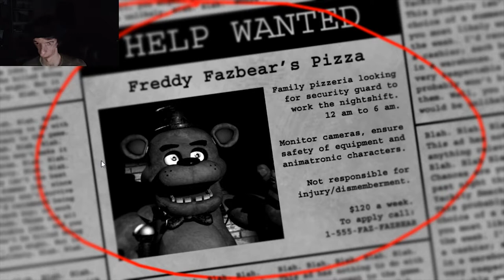Scary Game makes me nervous and get's INTENSE! (Dang it, Bonnie!!) | Five Nights at Freddy's Pt. 1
Five Nights at Freddy's the series Said to be one of the Scariest games alongside Amnesia: The Dark Descent and Slenderman (Slender: The Eight Pages) out there since then, really...? Well, now it's MY Turn to try playing this game! Five Nights at Freddy's during my Halloween Horror Seasonal events during the month of October!